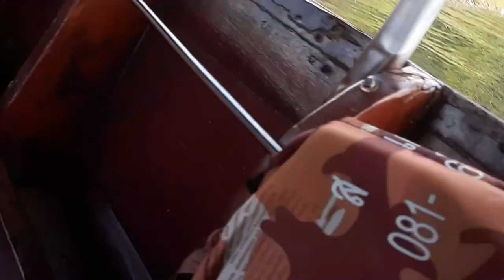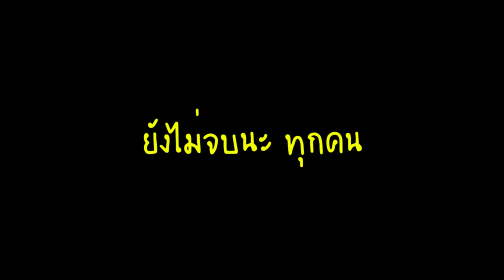ขึ้นน้ำตกละโว้ยยย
คราวนี้ยยยยย์ เราก็ได้ไปต่อที่น้ำตกต่าง ๆ และส้มตำ (ไรของมึง) เราจะมาเหลยในคลิปนะ ว่าเราไปน้ำตกยังไงนะจ๊ะ 😇😇🤔🤔